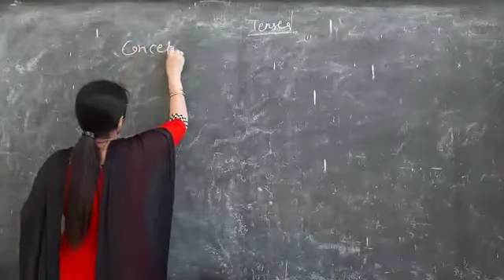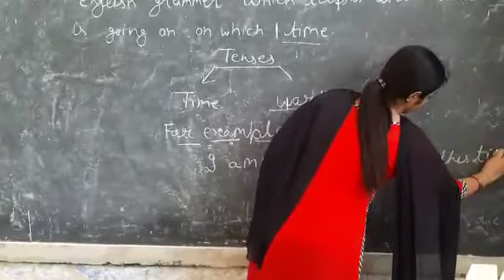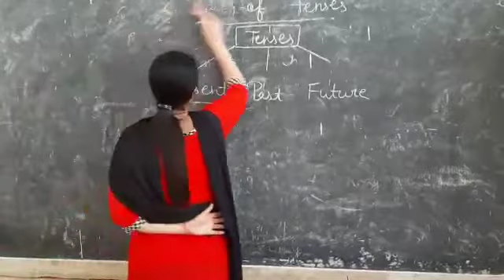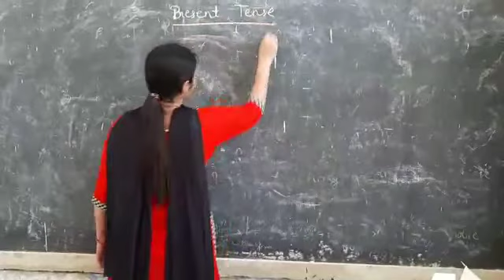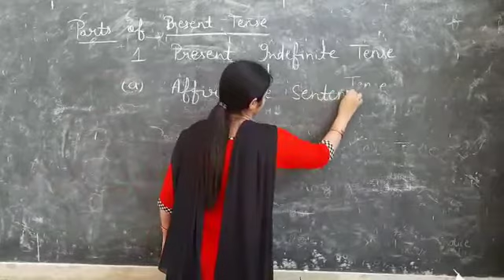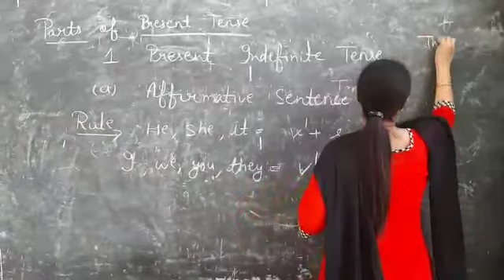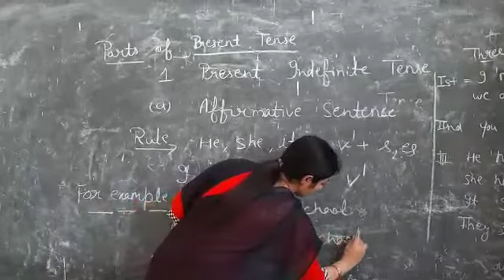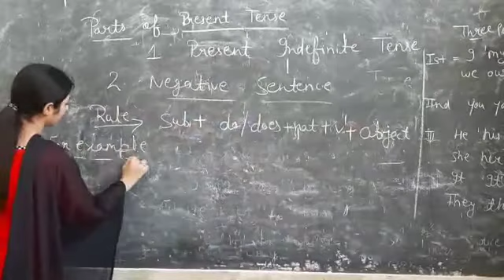Tenses-Introduction and Types-SMC